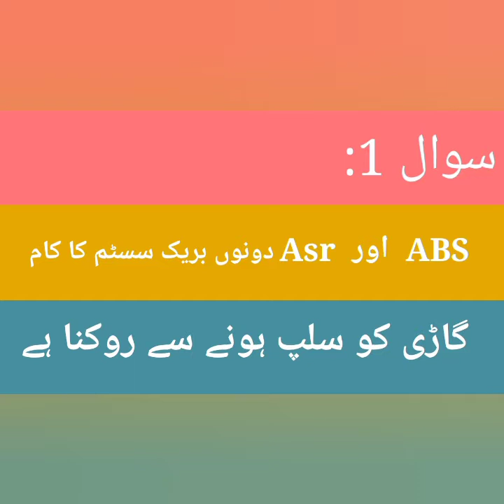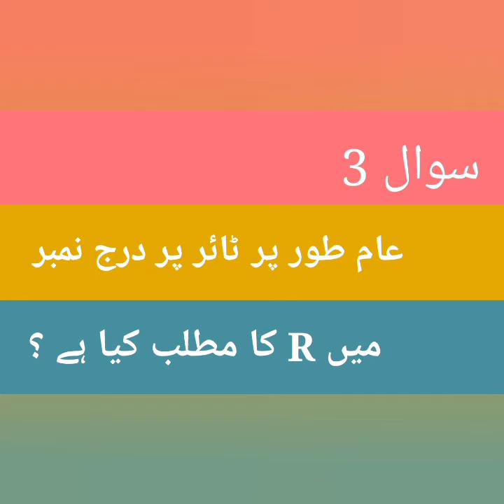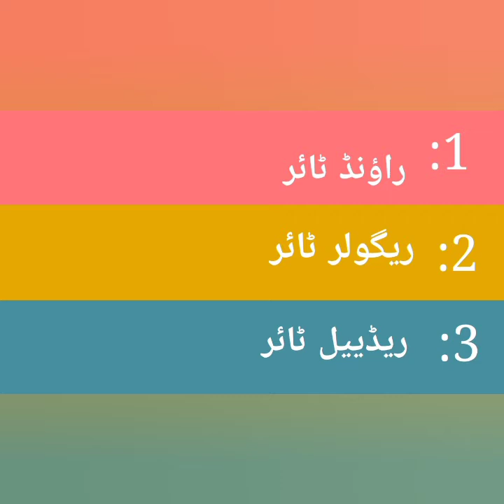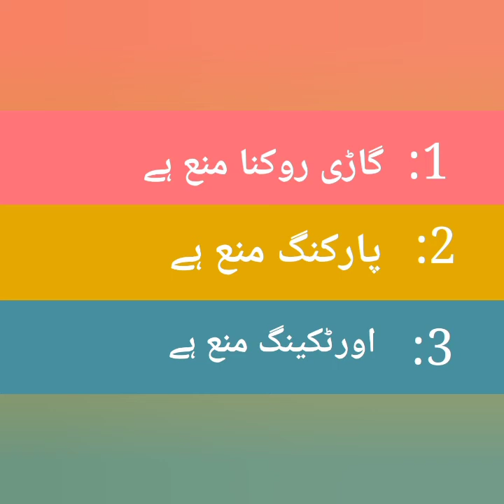E_sign test/written driving test format/2 minutes E_sign test for driving license